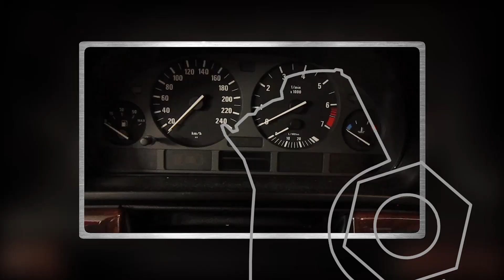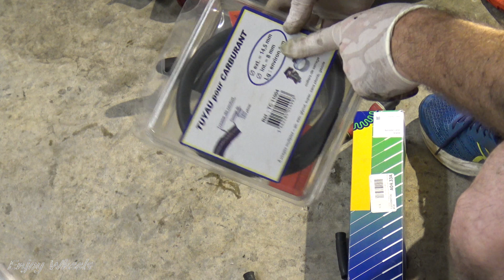Comment CHANGER un FILTRE à ESSENCE ? Exemple sur BMW série 5 E39.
Je vous montre comment remplacer le filtre à essence sur une BMW série 5 E39. Je remplace également les durites autour du filtre et j'ouvre le vieux filtre pour voir l'état intérieur.

0:00 Intro
0:18 Dépressurisation du système
1:18 Dépose du carter du filtre
2:36 Dépose du filtre à essence
4:16 Nouveaux raccords et nouveau filtre
4:59 Pose des nouveaux raccords
6:23 Pose du nouveau filtre
7:16 Test
8:03 Analyse du vieux filtre